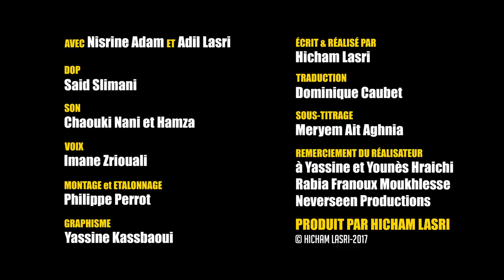Ta Ana Bnadem #1 : Barbaque/تا انا بنادم #1 اللحم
premier film d'une série de 3 films autour de la question de la femme dans la société marocaine/arabe.
une création Hicham Lasri
avec Nissrin Adam & Adil Lasri
voix de Imane Zriouali
dop Said Slimani
son Nani chaouki & Hamza
montage et postprod Philippe Perrot
graphismes Yassine Kassbaoui
musique David Daurier & Yassmine Bouquertacha
sous-titres meryem Ait Aghna
traduction Dominique Caubet
remerciements : Neversseen productions
yassine, younès et karim el hraichi